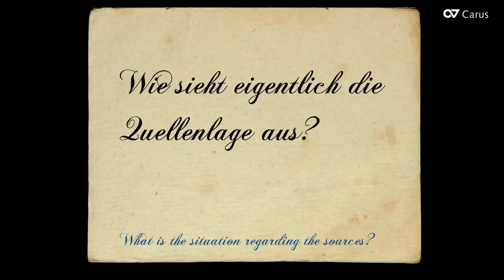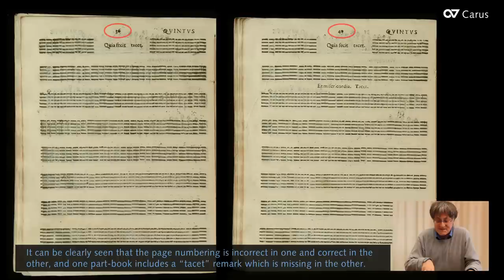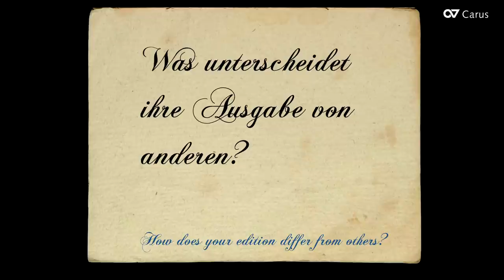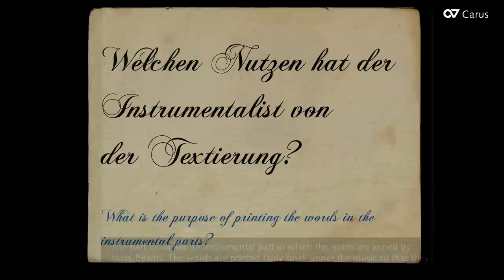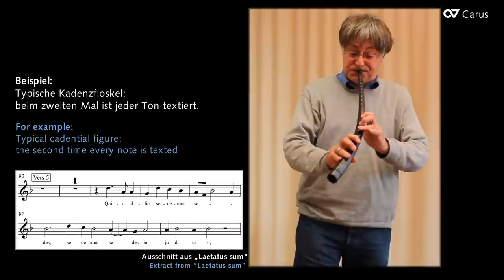Monteverdi: Vespro Della Beata Vergine (Marienvesper) - Ein Interview mit dem Herausgeber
Marienvesper von Claudio Monteverdi - Ein Interview mit dem Herausgeber Dr. Uwe Wolf

Der Herausgeber
- ist Spezialist für die Notationspraxis des frühen 17. Jhs.
- hat mehrfach über die Marienvesper publiziert und an verschiedenen Universitäten Seminare darüber abgehalten.
- bringt aufführungspraktische Erfahrungen aus zahlreichen Aufführungen der Vesper im In- und Ausland mit ein, bei denen
er als Zinkenist mitgewirkt hat.
- verfügt über breite Editionserfahrung.

Mehr Informationen zur kritischen Ausgabe und dem flexiblen Aufführungsmaterial finden sie

Das komplette Interview mit dem Herausgeber Dr. Uwe Wolf findet sich

Die CD-Einspielung mit amarcord und Lautten Compagney unter der Leitung von Wolfgang Katschner ist auch bei Carus verfügbar